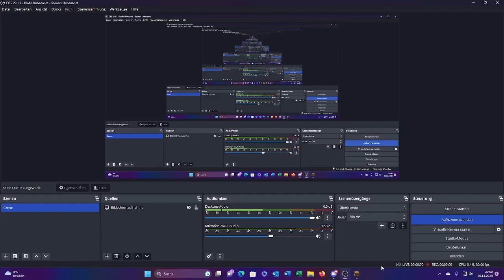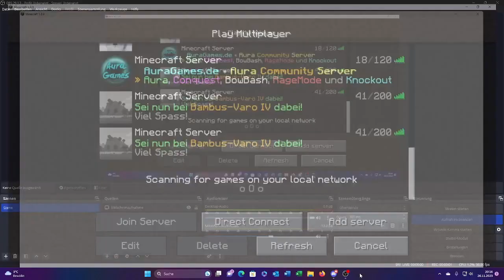Bambus Varo Folge 1 ,,Start mit 1 Kill und 6 gesehenen Spielern´´